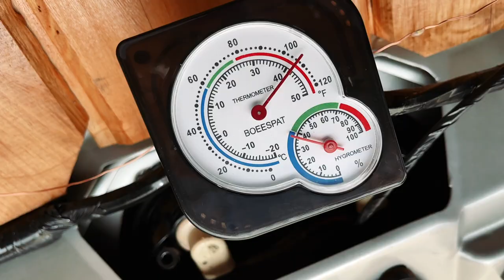Watch this before starting VAN LIFE !?!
~ VAN ACCESORIES ~

Small Folding Table ~
Big Folding Camp Table ~
Dish Scraper ~
Knife Sharpener ~
Cast Iron Skillets & Dutch Oven ~
Cast Iron Griddle ~
Small Stove ~
Big Stove ~
3 in 1 Wireless Charger ~
Usb Twinkle Copper Lights ~
Outdoor USB Sting Lights ~
Recovery Boards ~
Fire Extinguisher ~
Foot Water Pump ~
Portable Shower ~
Coffee Grinder ~
Pour Over Coffee Dripper ~
Folding Table Brackets ~
Portable Toilet ~
Door Hook Step Stand ~
Roof Rack System ~
Roof Top Storage Boxes ~

     ~ ELECTRIC IN THE VAN ~

House Battery ~
Solar Panels ~
Solar Panels Mounts ~
Y Solar Panels Connectors ~
Solar Wire Gland ~
Wire Alternator to Charge controller ~
Charge Controller ~ Not Available, will post when is back
Fuse Block ~
Usb Plugs ~
Small Roof Vent ~
Large Roof Vent ~
Small Interior Fan ~

Main Camera ~
Main Lens ~
Second Lens ~
ND Variable Filter for Main Lens ~
ND Variable Filter for Second Lens ~
Big Tripod ~
Vlogging Tripod ~
2nd Vlogging Tripod ~
External Memory Drive ~
Camera Memory Cards ~ NA
Mouse for editing Vids ~

     ~ TOOLS FOR THE VAN ~

Jig Saw ~
Circular Saw ~
Small Crimper ~
Big Crimper ~
Contour Gauge ~
Pocket hole ~